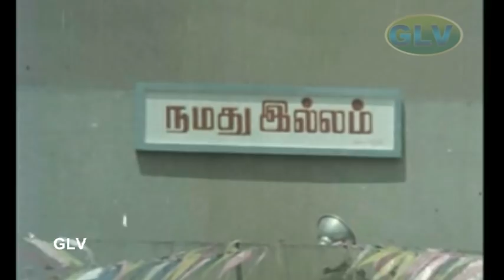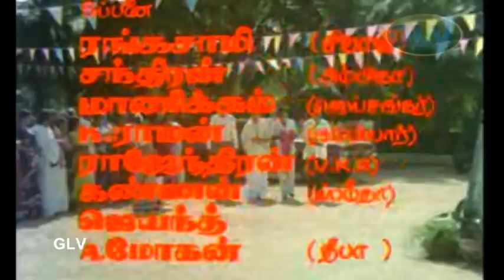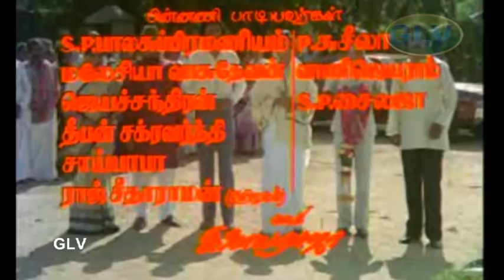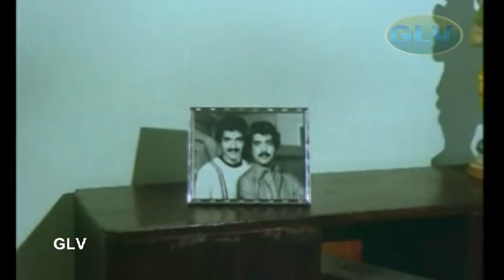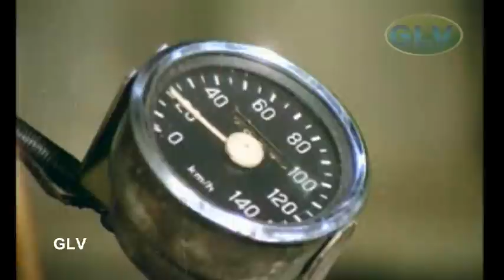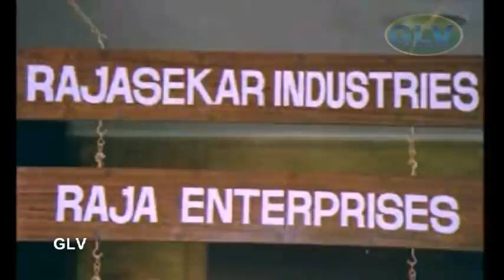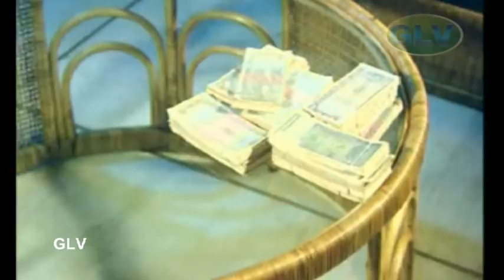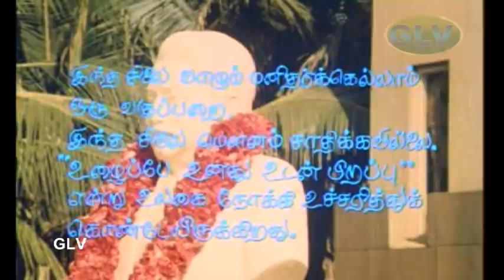வாழ்க்கை தமிழ் சூப்பர் ஹிட் திரைப்படம் | சிவாஜிகணேசன்,அம்பிகா | இளையராஜா | சி.வ.ராஜேந்திரன் Full HD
வாழ்க்கை | தமிழ் சூப்பர் ஹிட் திரைப்படம் | சிவாஜி கணேசன்,அம்பிகா | இளையராஜா | சி.வ.ராஜேந்திரன் | Full HD Video
Starring:Sivaji Ganesan,Ambika,Jaishankar,M.N.Nambiar,Nizhalgal Ravi,Raveendran
Directed by:C.V.Rajendran
Screenplay by:Panchu Arunachalam
Story by:Mohan Kumar
Cinematography:T.S.Vinayagam
Edited by:Chandran - Muthu
Release date:14 April 1984